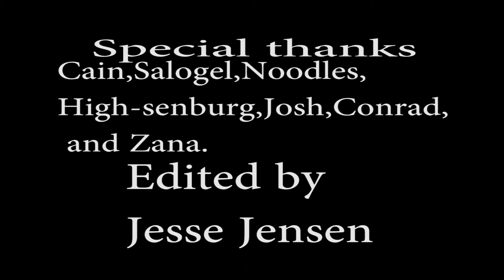Let's Play Dungeons & Dragons 4th edition part 1 pre game The Dungeoneers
Just us Members of ArmJact getting ready to play Dungeons & Dragons.